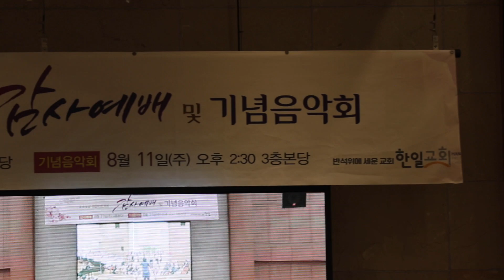40주년 기념음악회 / 할렐루야 2019.08.11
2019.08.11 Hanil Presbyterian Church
한일교회 설립 40주년 기념음악회
Title: Hallelujah
Conductor: 홍충식
Accompanist: 김연주
할렐루야 찬양대 X 보컬콘소트 서울
Run time: 03:40

Hanil Presbyterian Church
Hallelujah Choir
Dobong-gu, Seoul, Korea